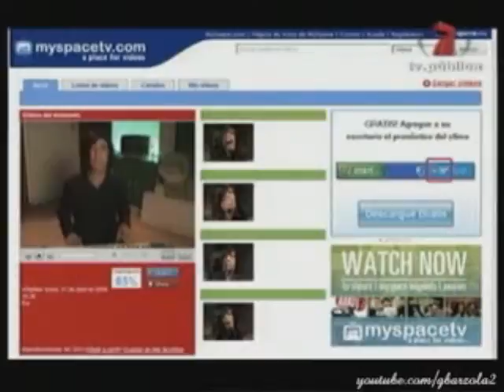Zapping Brain vol. 54